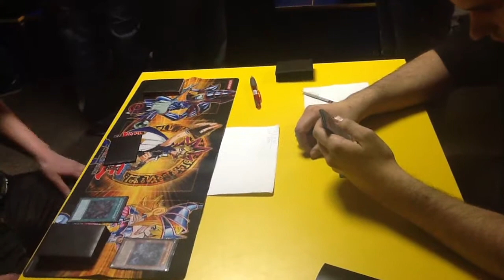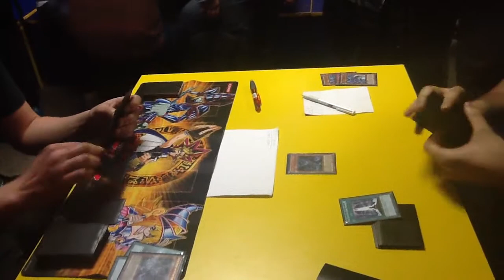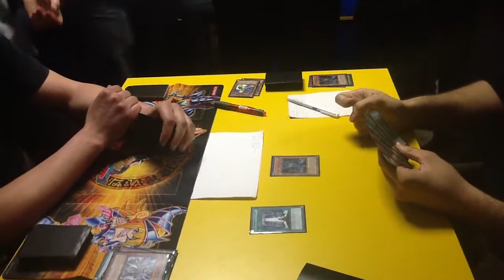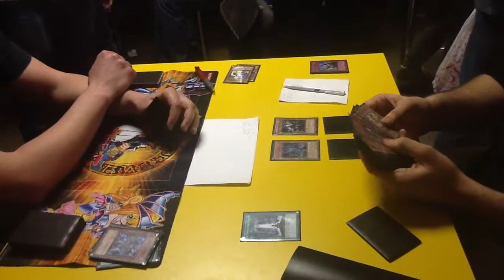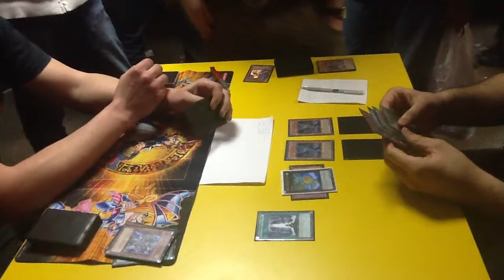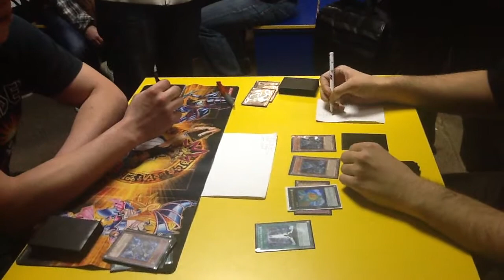Croatian Regionals 3/2012 Feature Round 3 1/1